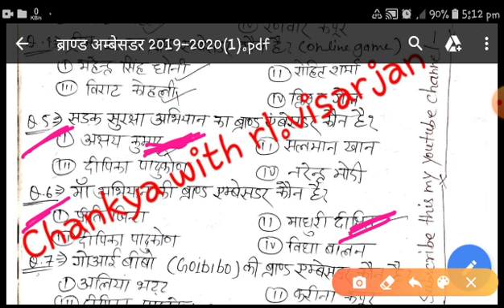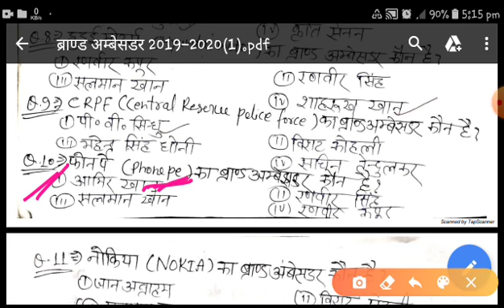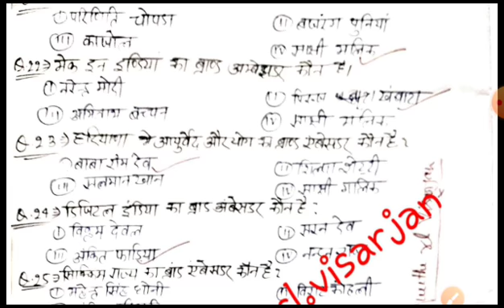अलग अलग कम्पनियो के ब्राण्ड अम्बेसडर 2020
अलग अलग कम्पनियो के ब्राण्ड अम्बेसडर
Brand ambassador ke bare me bistar se
RRB RAILWAY GROUP D AND NTPC FOR BRAND AMBASSADOR 2020
SSC CHSL MODEL ANALYSIS QUESTIONS FOR BRAND AMBASSADOR 2020
ALAG ALAG COMPANY KE BRAND AMBASSADOR